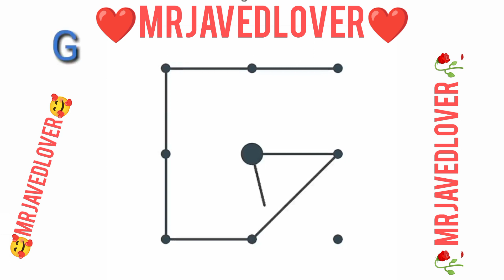A to Z using Android pattern lock ! Android pattern lock ! Alphabetical pattern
Thanks all frend ❤️
pls sports karo frend

             ❤️thanks ❤️

your queries,,:,
short video viral tip and tricks 2023
short video viral nahi ho rahi hai kya Karen
short video viral kaise kare YouTube
short video viral kaise hoga 2023
short video viral nahi ho rahi hai
short video viral trick 2023
short video viral karne ka Tarika2023
how to viral video on YouTube
how to viral shots video on YouTube
how to viral shots
how to viral shorts YouTube
how to viral shots video
how to viral shots YouTube
YouTube shorts viral kaise karen2023
YouTube shorts viral song
YouTube shots viral nahi ho rahi hai
YouTube viral song 2023
how to complete 10 million views in 90 day you are shots
how to complete 10 million views on YouTube shots
in 30 day
how to get 10 million views on YouTube 30 days
how to 10 million views on shorts
photo 10 million views on 90days
how to more 10 million views on YouTube shots